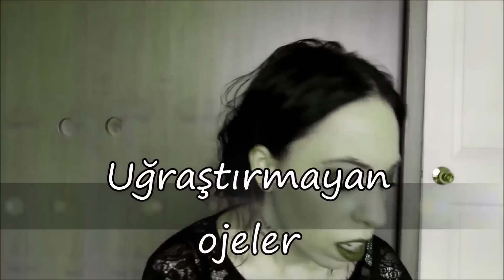Tek katta opak olan ojeler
Umarım faydalı bir video olmuştur.Keyifli seyirler herkese ! ;)